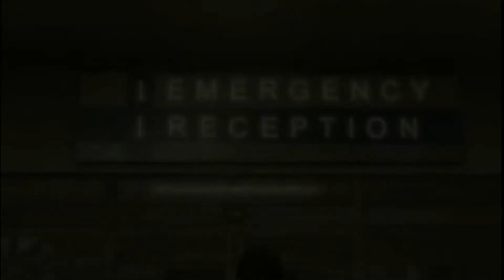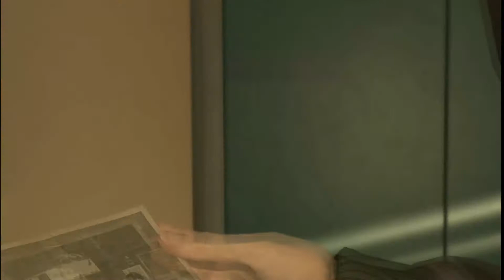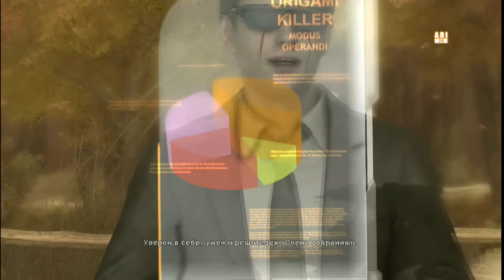Heavy rain прохождение #16